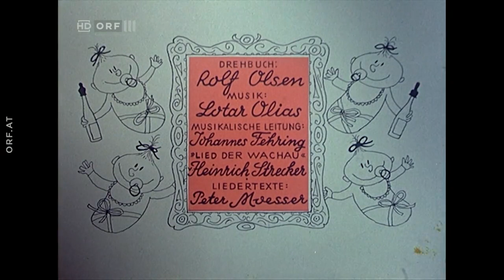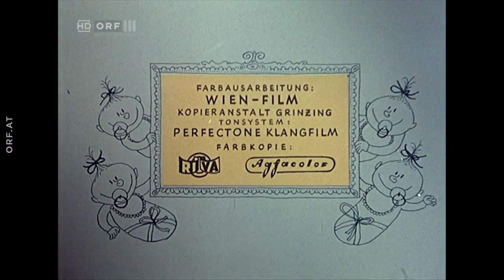Vier Mädels aus der Wachau (1957) | Operettenverfilmung mit Hans Moser u.a.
Weineck ist ein stilles, vergessenes Dörfchen in der Wachau. Allerdings nur bis zu dem Tag, an dem fast gleichzeitig die junge Wirtswitwe und ihre Küchenmagd Rosina je ein Mädchen-Zwillingspärchen zur Welt bringen. Großvater Anton Zacherl, der schon genug mit dem Gasthof zu tun hat, zerbricht sich den Kopf, wie er bei dem Kindersegen helfen könnte. Da kommt ihm der Zufall zu Hilfe.

Hauptdarsteller:
Hans Moser (Anton Zacherl)
Alice Kessler (Franzi)
Ellen Kessler (Hanni)
Isa Günther (Christl)
Jutta Günther (Gretl)
Michael Cramer (Peter)
Oskar Sima (Bürgermeister Leopold Scherzinger)
Thomas Hörbiger (Schani)
Heinz Conrads (Webel)
Jane Tilden (Rosina Kurzweg)

Regie: Franz Antel

Drehbuch: Rolf Olsen

Kamera: Hans Matula